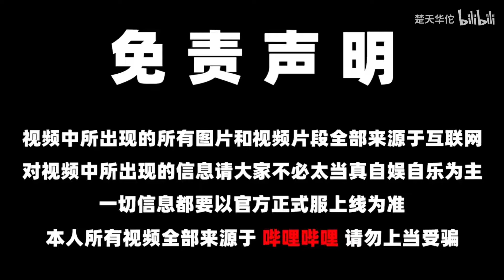【楚天华佗】原神 1.5研发版 新活动讲解